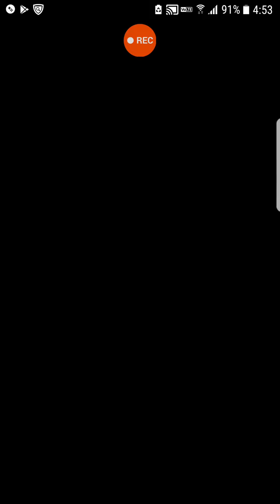パズドラ‼（ソロ）チャレンジLv6 リクウ×リクウ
12月のクエストダンジョンです。
特に問題なくクリア出来ると思います